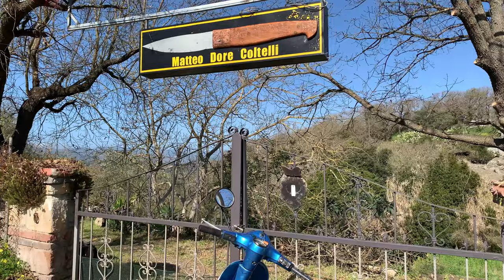LOGUDORESA IN RAME E DAMASCO SAN MAI!!!! 🗡️ (COPPER AND DAMASCUS LOGUDORESA SAN MAI)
Questa Logudoresa presenta un manico in rame e placchette in avorio di mammut. La lama invece è composta da un damasco san mai con gli esterni in damasco scala di Maometto, due lastre di rame ai bordi mentre per il centro un tagliente in k720. In questo video faccio vedere tutte le fasi di lavorazione che compongono questo coltello, in particolare la realizzazione del damasco e quella del blocco lama tipico della Logudoresa.
Buona visione

This Logudoresa has a copper handle and mammoth ivory plates. The blade, on the other hand, is composed of a san mai damask with the exterior in Mohammed's scale damask, two copper plates on the edges while a k720 cutting edge for the center. In this video I show all the processing phases that make up this knife, in particular the creation of the damask and that of the typical Logudoresa blade block.
Good vision

Facebook: Matteo Dore Coltelli Artigianali